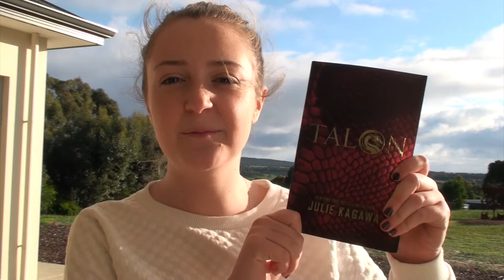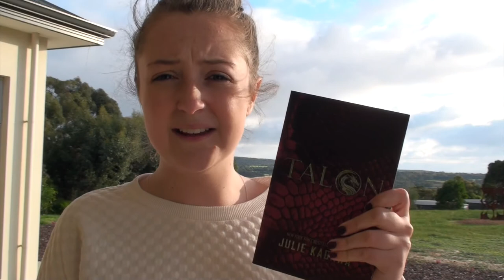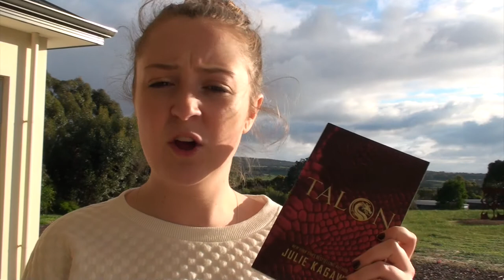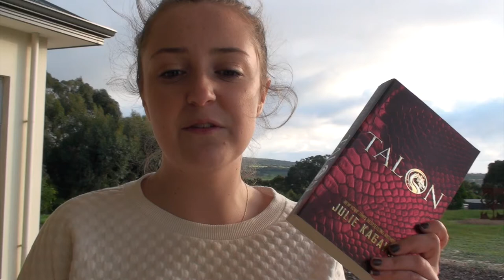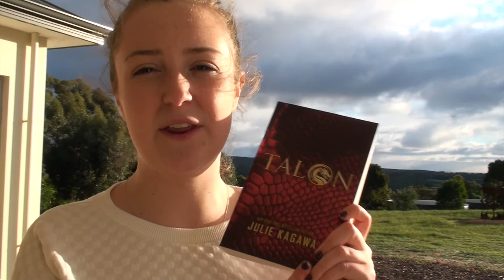TALON BY JULIE KAGAWA: Book Review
Hey everyone! This is a book talk on the first book in Julie Kagawa's series, Talon! I enjoyed this one a lot. It was highly entertaining and the storyline was interesting.

Give this a thumbs up if you enjoyed this review!